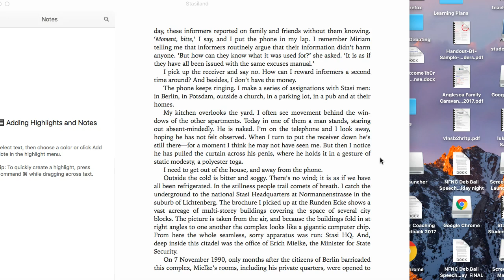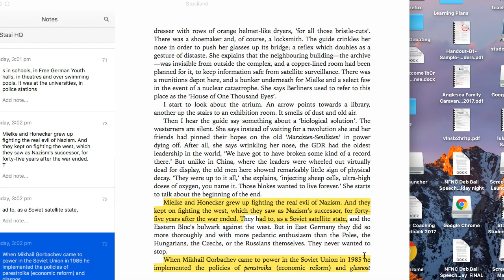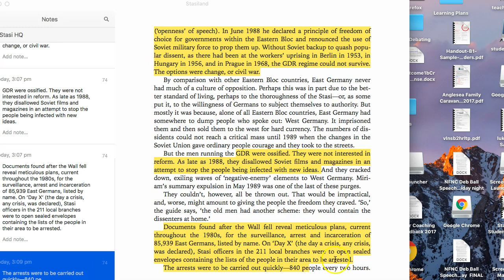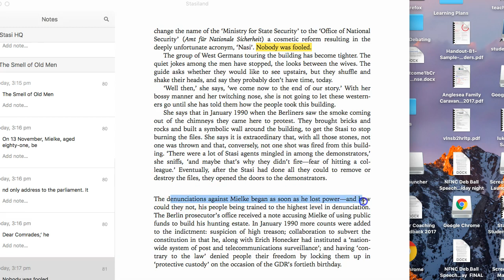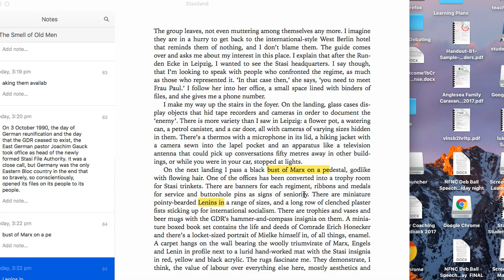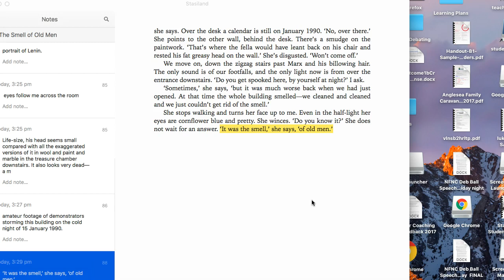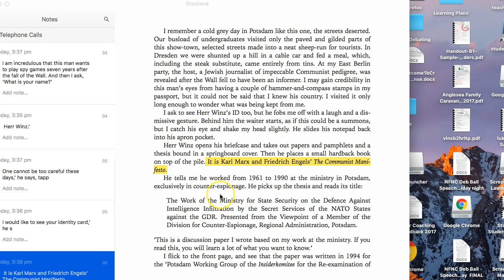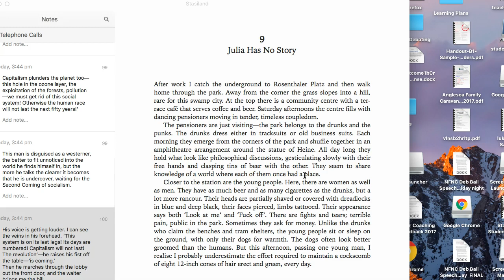Stasiland Chapters 6, 7, 8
Prepared by Mrs Hando for the comparative text study.